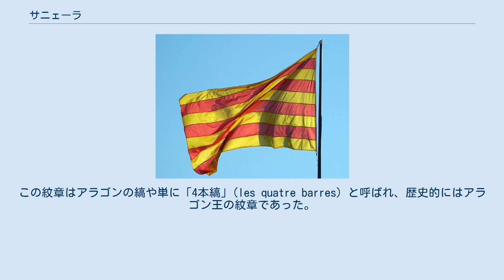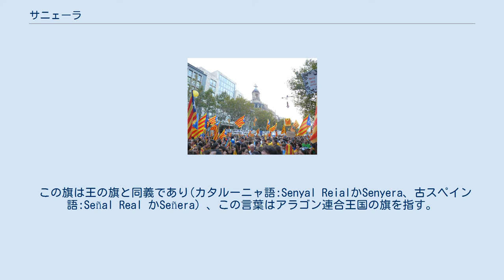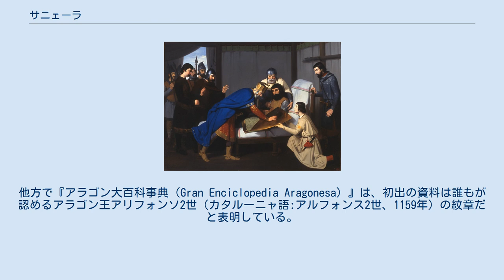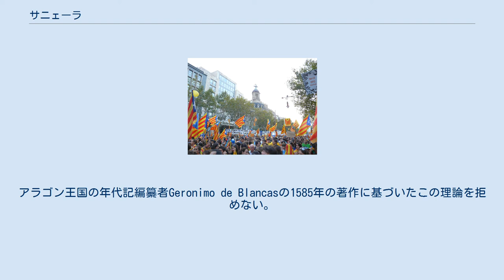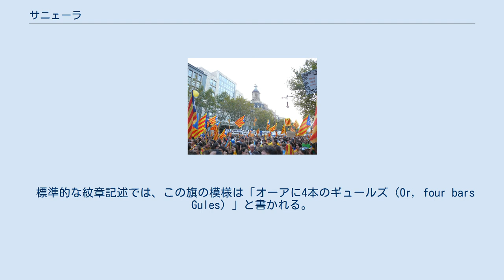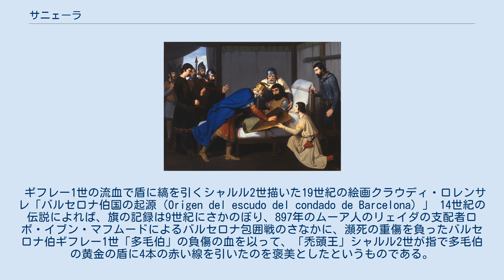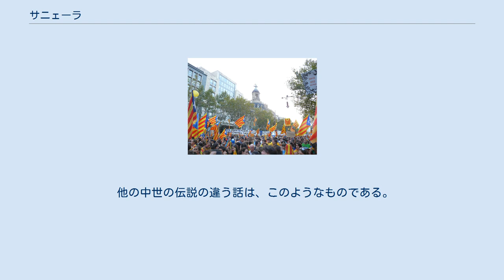サニェーラ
サン・クガ・デル・バリェスのオクタビア広場に掲揚されるカタルーニャの旗 サニェーラあるいはセニェーラ（カタルーニャ語: Senyera 標準語発音[səˈɲeɾə]、西部方言発音[seˈɲeɾa]；カタルーニャ語で「旗」「槍旗」）は、スペインのカタルーニャの旗である。
この旗はアラゴン連合王国の紋章を基にした旗章学的象徴であり、黄金地に4本の赤の縞で構成されている。
この紋章はアラゴンの縞や単に「4本縞」(les quatre barres) と呼ばれ、歴史的にはアラゴン王の紋章であった。
 サニェーラは今日ではスペインの4つの自治州（カタルーニャ州、アラゴン州、 バレアレス諸島州、バレンシア州）や歴史的にカタルーニャ語圏であるサルデーャのアルゲーロ（カタルーニャ語: L'Alguer ラルゲー）の旗である。
この旗はまたスペインの国章、フランスのピレネー＝オリアンタル県とプロヴァンス＝アルプ＝コート・ダジュール地域圏の紋章、同じくフランスのルシヨン地方とプロヴァンスの旗にも使用されているほか、アンドラ公国の紋章にも使用されている。
またこれらに所属する自治体の紋章にも使用されている。
サニェーラはカタルーニャ語圏では非公式な場所ではいっそう頻繁に使用される。
 この旗は王の旗と同義であり(カタルーニャ語:Senyal ReialかSenyera、古スペイン語:Señal Real かSeñera）、この言葉はアラゴン連合王国の旗を指す。
アラゴン語では実際にそのように使用されている（O Siñal d'Aragón, i.e. "アラゴンの旗印"）。
 サニェーラは現在も使用される「ヨーロッパ最古の国旗」であるが、発祥から連綿と使われ続けたわけではない。
純粋なカタルーニャあるいはアラゴンのシンボルの原点のいずれかを提唱する理論がいくつかある。
 一方で、『カタルーニャ大百科事典（Gran Enciclopèdia Catalana）』はこの旗の初出はラモン・バランゲー2世の墓石であり、彼が死んだ1082年のすぐ後のバルセロナ伯ラモン・バランゲー4世の紋章（プロヴァンス語の文書（1150年）及びカタルーニャ語の文書（1157年）による）だと主張している。
他方で『アラゴン大百科事典（Gran Enciclopedia Aragonesa）』は、初出の資料は誰もが認めるアラゴン王アリフォンソ2世（カタルーニャ語:アルフォンス2世、1159年）の紋章だと表明している。
その際にカタルーニャ起源の証拠は否定されなければならないとし、歴史的にバルセロナ（barcelonès）の概念以外と結び付けられるものはない。
カタルーニャではなく、バルセロナ伯かつアラゴン王である「バルセロナ家」を暗示すると理解されている。
 さらに、バレンシア王国の「征服の槍旗」は現存する最古の旗として記録され、1238年以降とされているが、黄色の部分が白であり、赤の縞だけが同じである。
 カタルーニャ州政府は公式なシンボルについて11世紀にか12世紀の紋章以前のシンボルとバルセロナ伯領の紋章に由来すると説明している。
そこでは黄色と赤の縞は縦であり、旗に対して水平である。
王朝の紋章はまた伯爵によって統治される土地のものになった。
したがって、現代ではアラゴン王国のだった地域とアンドラとシチリアの領域の旗となった。
 1808年までの教皇庁の旗 現在のローマ市の旗 他の説明ははアラゴン連合王国が使用し、史上悪名高いアラゴン王のローマ教皇への服従の証として自身の紋章にローマ教皇の旗の色と結びつけたというものである。
バルセロナ伯は間もなくこの説明のあと続くものである。
ローマ市の色は、ローマ教皇領だった当時は同じであったのである。
ブリタニカ百科事典によれば、12世紀から教皇庁の海軍旗は赤と黄色の縦帯で構成されており時に、三重冠と天国の鍵の紋章があしらわれた。
バチカンのウェブによれば教皇庁の黄色と赤の旗は古代ローマ（「元老院並びにローマ市民諸君」）の伝統色であった。
 この古代の旗はいまもフォロ・ロマーノ近くのカピトリーノの丘で見ることができる。
教皇庁は1808年に、こんにちの黄色と白の旗に変更している。
同時に、ローマ市役所はこんにちこの昔の色を使用している。
アラゴン王国の年代記編纂者Geronimo de Blancasの...